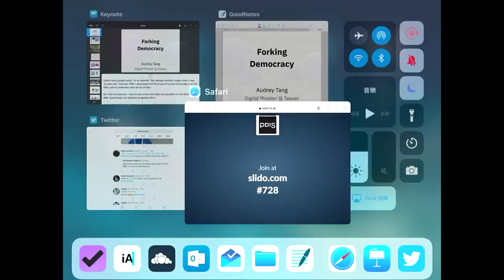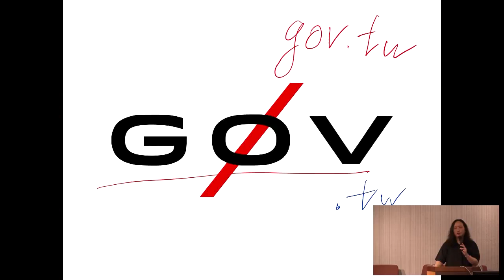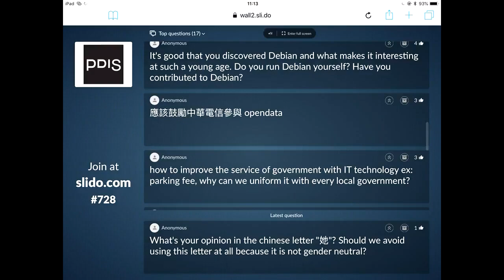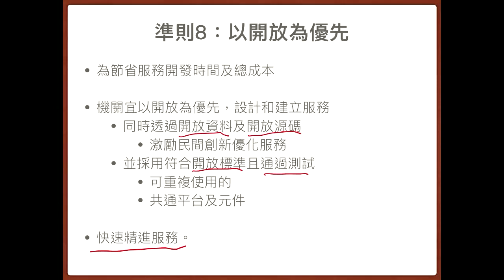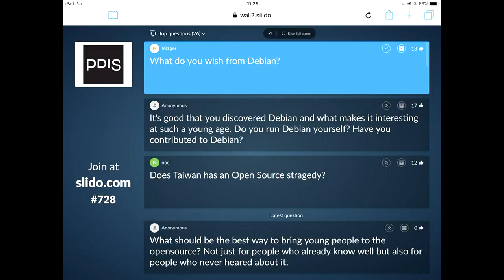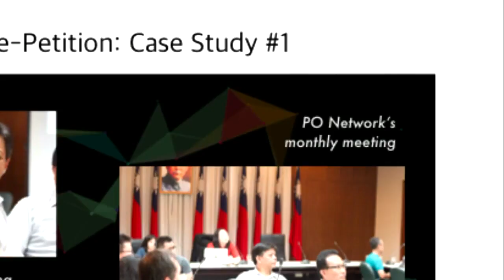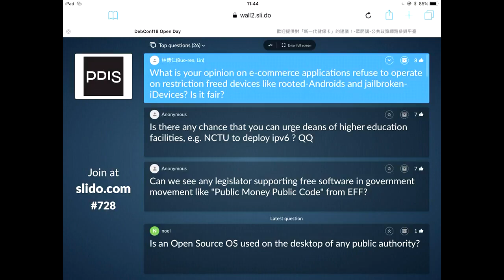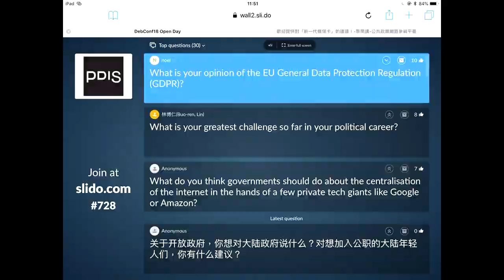2018-07-28 DebConf18 Open Day